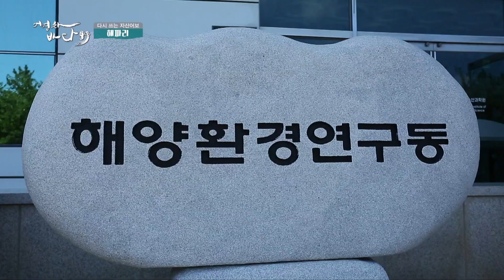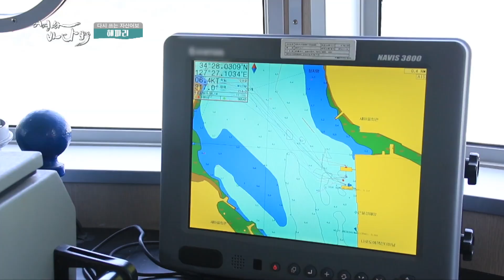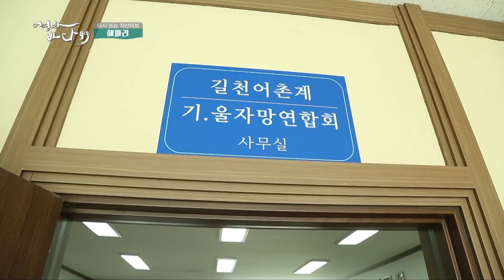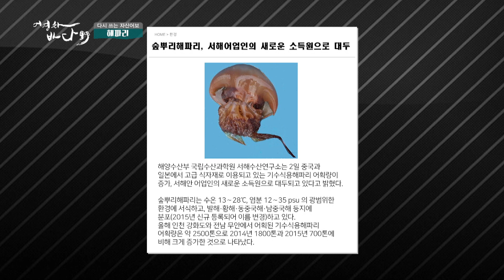아름다운 골칫덩이 해파리의 두 얼굴 해파리물회 불청객 여름별미 [어영차바다야]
기후와 환경의 변화로 종류와 출현하는 지역 개체수가 매년 변화하고있다는 해파리
그리고 해파리때문에 휴어기를 가지는 조업인들
작업시간의 지연이나 해파리의 무게때문에 어구가 파손이 되거나
독성때문에 상품의 가치가 떨어져 어려움을 겪고있다고한다
반면 서해안에는 어민들의 소득에 도움이되는 해파리가 있다고하는데,
다른해파리보다 조직이 치밀해 특유의
쫀득한 식감을 자랑한다는 기수식용해파리
해파리들의 이야기를 파헤쳐보자
아름다운 골칫덩이 해파리의 두 얼굴